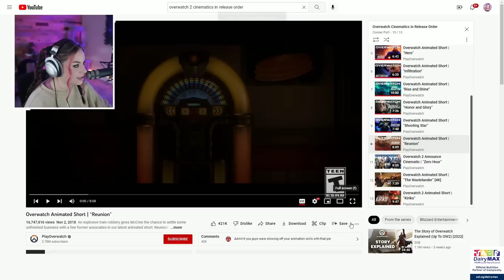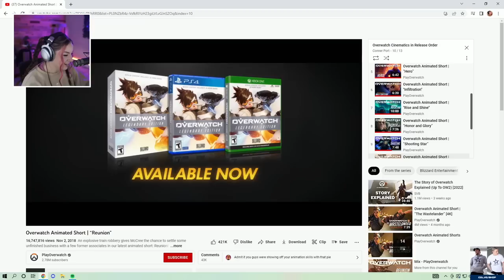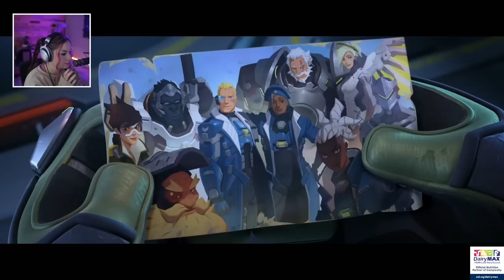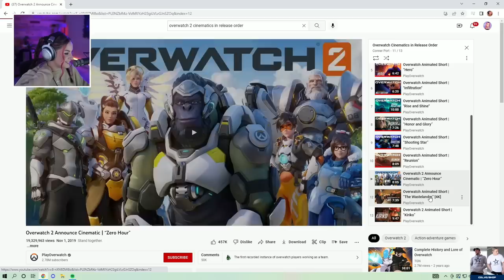NEW Overwatch Player Reacts to OW Cinematics (In Release Order) - PART 4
Thanks for tuning in to another Overwatch Cinematic react video! These shorts were extremely surprising and I'm excited to share my kiriko reaction next! Part 5 will be up next week :D